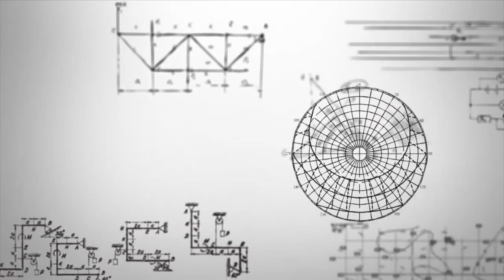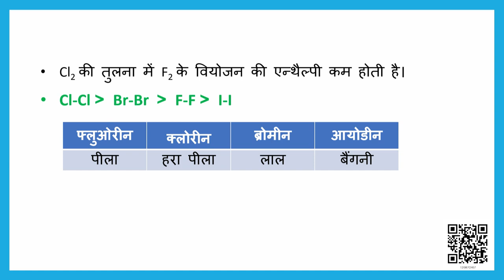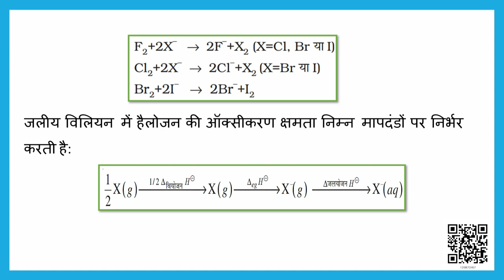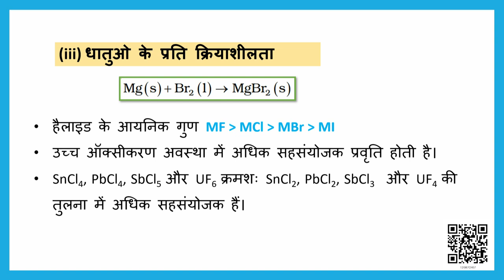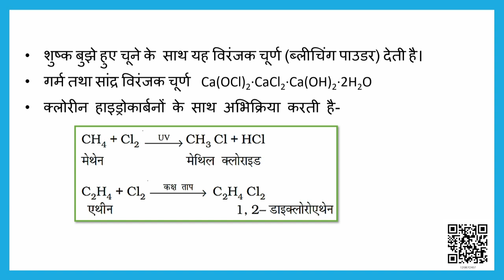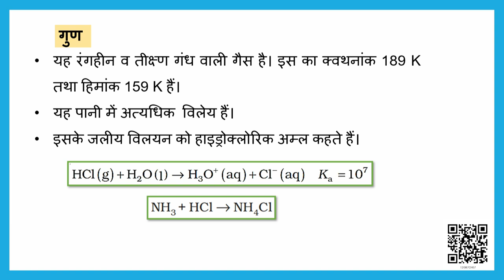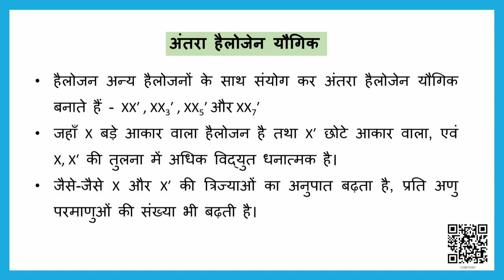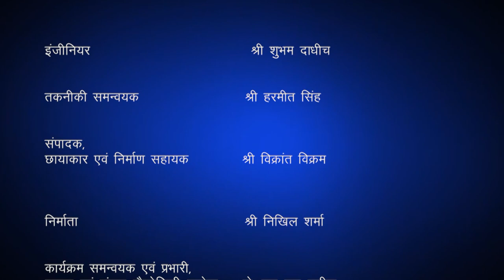Class 12 रसायन विज्ञान : पाठ 7. p-ब्लॉक के तत्व (भाग 4)